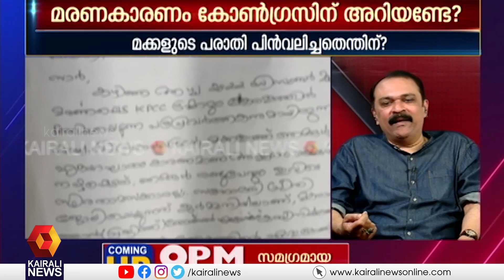പൊലീസ് വളരെ അവധാനതയോടെയാണ് ഈ കേസിൽ നീങ്ങുന്നത് : അഡ്വ. പ്രിയദർശൻ തമ്പി | Kairali News